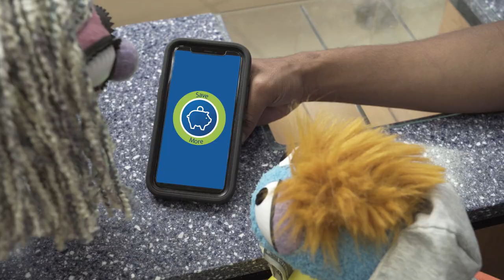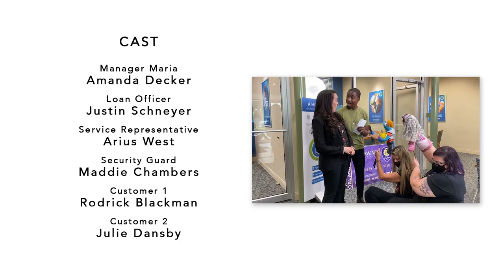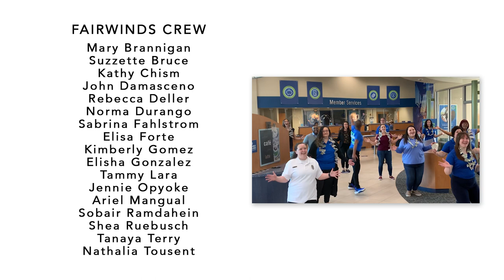WELCOME TO THE CREDIT UNION Financial Literacy Puppet Musical Spectacular! Savings Accounts & More!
Join Owen as he learns the advantages of putting his money into a savings account versus keeping it at home. Owen learns about the important jobs at the credit union and the steps to open an account of his own.

Put these skills into practice with educational activities for both classrooms and families. DOWNLOAD FREE HANDS-ON ACTIVITIES HERE:

RAISING MONEY-WISE KIDS: Children learn habits that impact the choices they make throughout life. Make learning fun with this energy packed, four-part music video series that teaches kids important financial literacy skills. Each video covers a different financial literacy topic and includes both Teacher and Family Activity Guides. Find all videos in this series here:

MicheLee Puppets makes learning fun with educational videos that entertain and inspire, and we don't stop there! Click the links in the video descriptions for Classroom and Family activities that create hands-on learning for children of all ages. We even teach classes in puppetry, arts integration and more!

BRING MICHELEE PUPPETS TO YOUR SCHOOL! We have both live and digital options! Since 1985 we have been touring and creating live shows and videos that promote respect, responsibility and positive life choices.